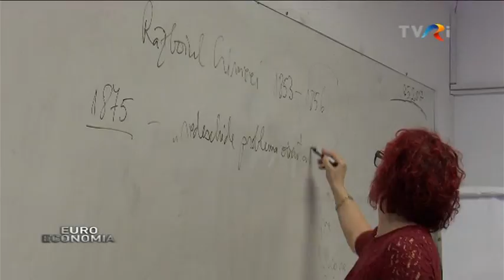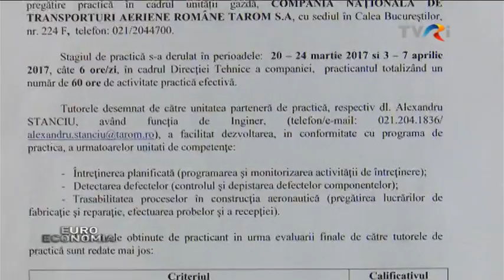COLEGIUL TEHNIC DE AERONAUTICĂ „HENRI COANDĂ”, Bucureşti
Investiţi în România!-Euroeconomia, 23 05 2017